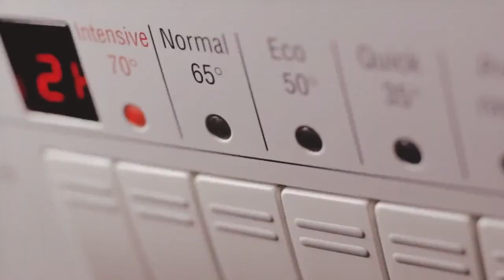Mind of the Man RIGHT Brain - Burning Man 2015 Midway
Mind of the Man RIGHT Brain - Burning Man 2015 Midway Burning Man 2015